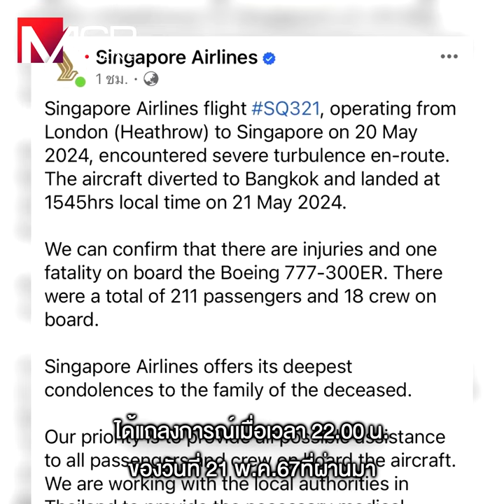ทางรอดเครื่องบิน “ตกหลุมอากาศ” เมิน “รัดเข็มขัดที่นั่ง” มีเดี้ยง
ทางรอดเครื่องบิน “ตกหลุมอากาศ”
เมิน “รัดเข็มขัดที่นั่ง” มีเดี้ยง